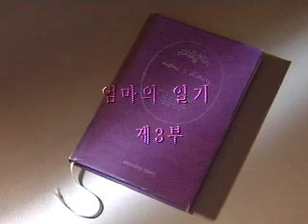wax(왁스) 1집 "엄마의 일기" 뮤직 비디오 3부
2000년 락 그룹 DOG 보컬에서 wax로 독립해서 발표한 1집 타이틀곡중 하나인 엄마의 일기의 뮤직비디오는 총 3편의 뮤직비디오로 제작이 되었습니다
1편부터 3편까지 스토리가 어어지게 제작된 뮤직비디오입니다